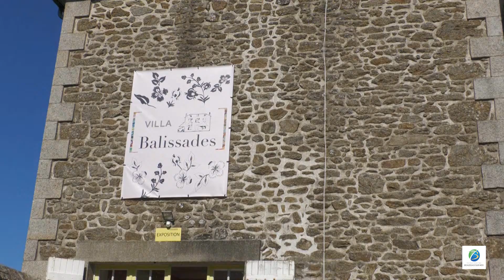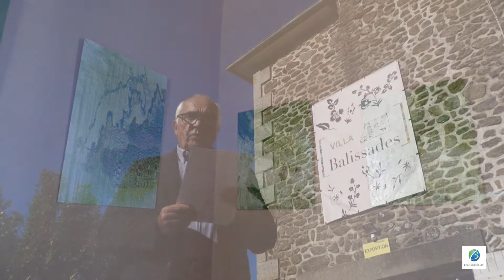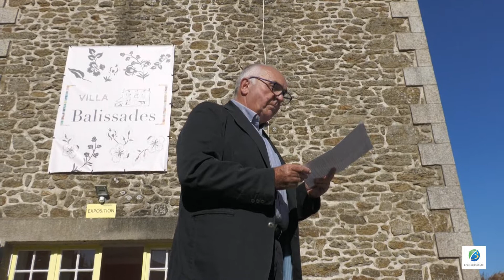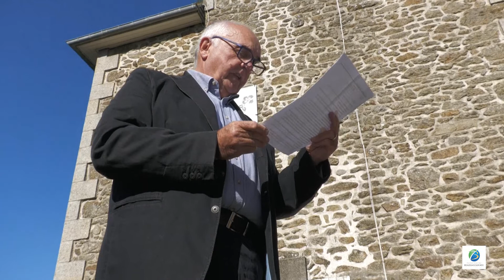Message de la Mairie "Inauguration Villa Balissades"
Inauguration Villa Balissades à Beaussais sur Mer, vendredi 16 Juillet 2021.
Durant les deux mois d’été, huit artistes locaux vont, par duo, se succéder toutes les deux semaines au rez-de-chaussée de la Villa Balissades, à Beaussais-sur-Mer, transformée en trois salles d’exposition. Le thème « Parenthèse estivale » proposé par l’association Les Balissades se déroule en deux volets : juillet est consacré à « Art du territoire déambulations », tandis qu’en août seront mis en exergue les œuvres sur le thème « Suggestions, humanité, portraits et photos ».

Quatre expositions, deux artistes pour deux semaines
« Les œuvres sont choisies par thème, suivant la couleur, la ressemblance en relation avec les émotions tactiles de l’artiste. L’exposition raconte l’histoire du territoire, l’artiste apportant son regard, son ressenti », relate Sophie Chédeville, présidente de l’association Les Balissades.

Premier duo, la photographe plasticienne Polani qui, à travers ses œuvres, capte les reflets de la lumière en mer, étang, rivière, dans les flaques d’eau et même des seaux. Sophie Chédeville capte ses émotions ressenties lors de promenades dans la nature (vase, cailloux, végétaux…)